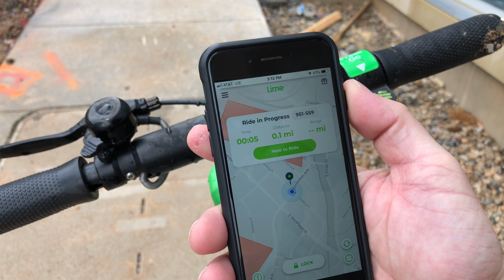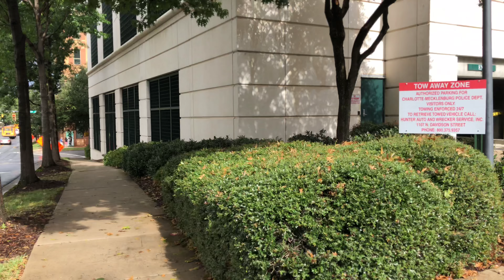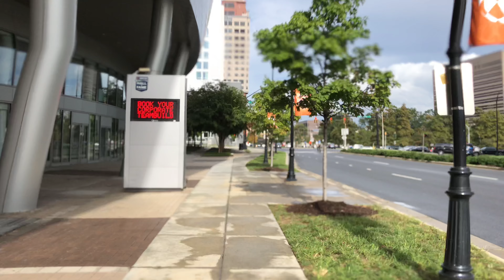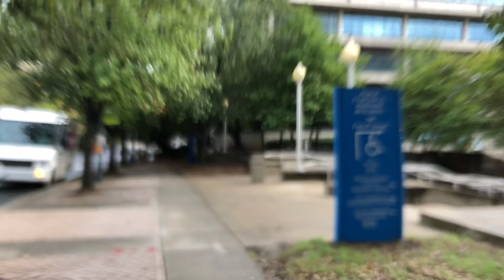Lime Scooter Ride in Charlotte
Slowtv Lime electric scooter ride in Charlotte